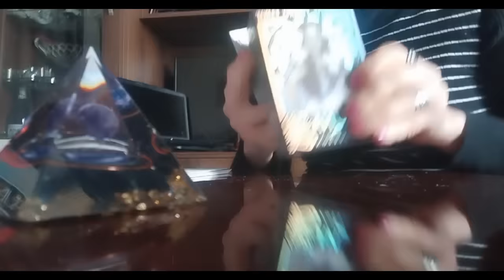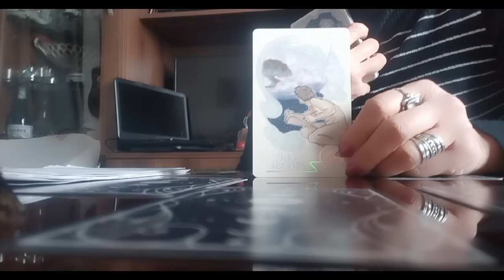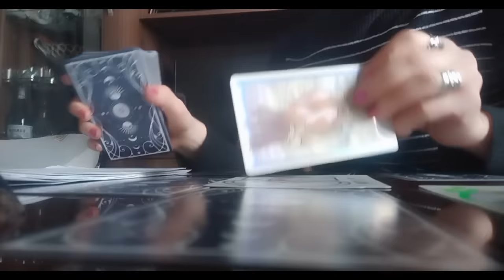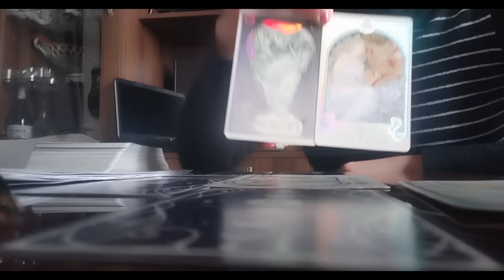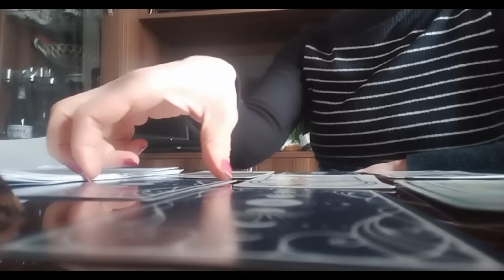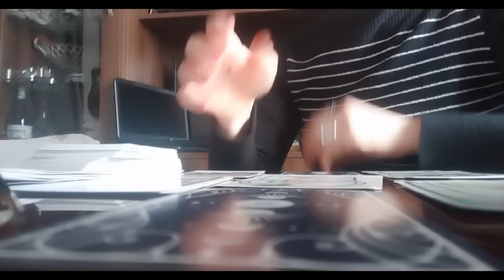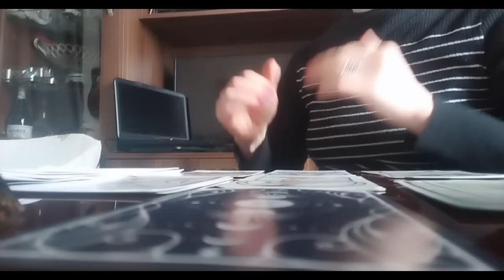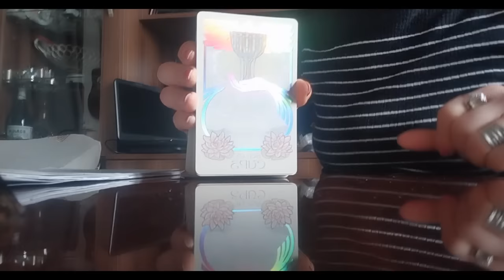რა წერია თქვენს ბედის ხაზზე? რას გიმზადებთ სამყარო?✨✨✨🃏🃏🃏✨✨✨